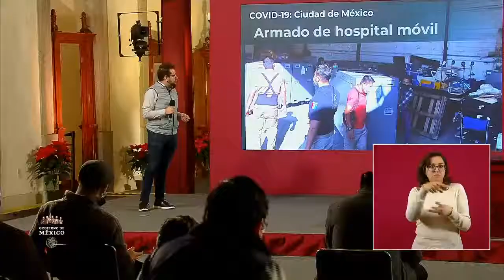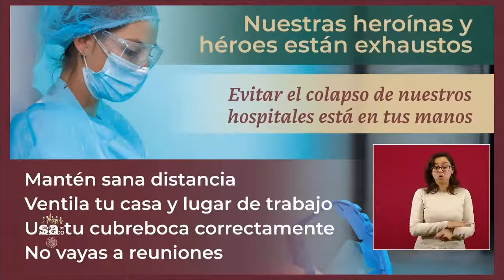CDMX. COVID19. Armado de Hospital Movil.